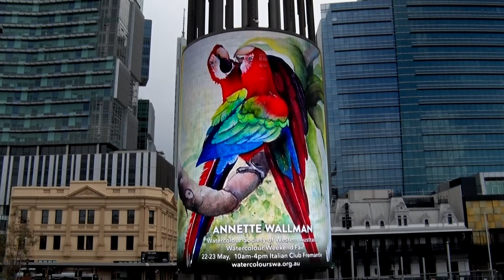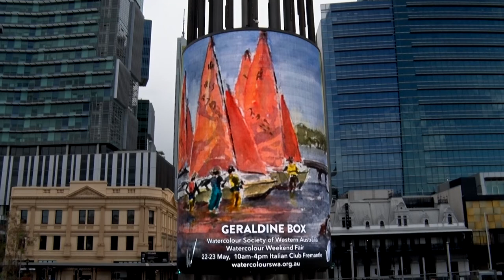Watercolour Society of Western Australia - Yagan Square Digital Tower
For the  Watercolour Society of Western Australia 2021 May Weekend Fair, the Yagan Square Digital Tower kindly displayed the work of several WCS artists.

The artist's work was displayed for the week leading up to the Popup Gallery Fair.

for the kind use of their music - Adventure